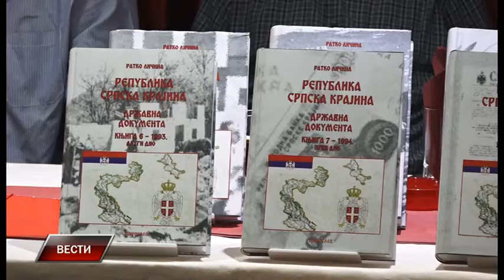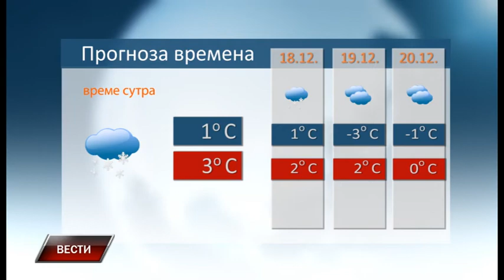Vesti 16 12 2017